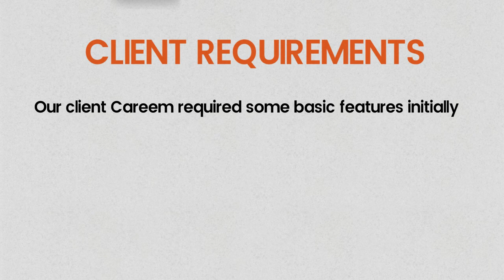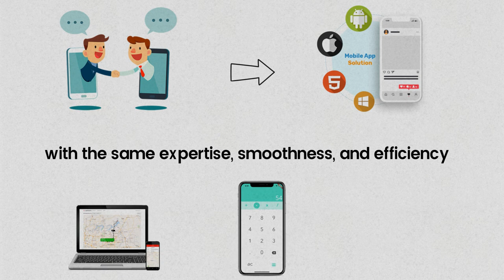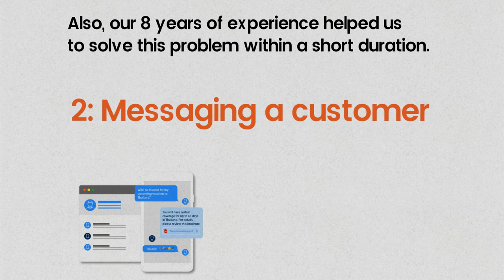Case Study Of Careem App Developed By Fluper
Fluper has served a lot of clients from all over the world. With its 8+ years of industry experience, the organization has made its own position in the market. Today, we are going to watch out how the team delivered a fantastic solution to one of its clients. So, let’s get started.

Careem, a transportation network company founded just 7 years ago, has achieved it all. As our client Careem is now a Billion Dollar ridesharing company, Fluper as a top mobile app development company, is extremely happy to let users know about its success and how to build an app which can reach up to millions